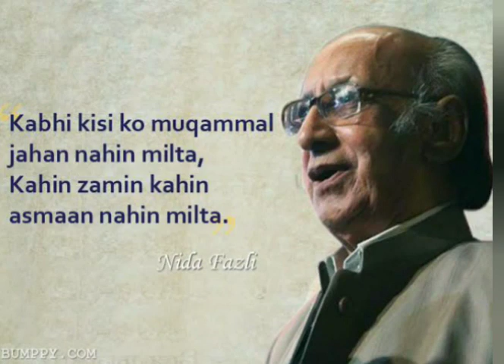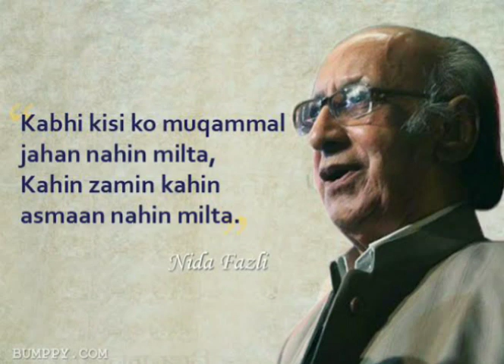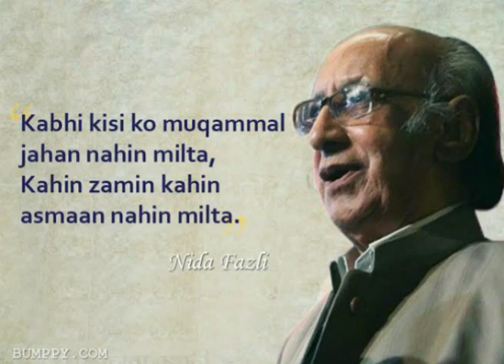Cover - "Kabhi kisi ko"